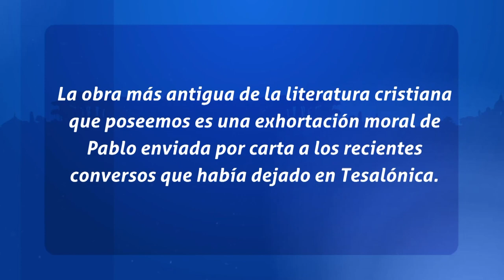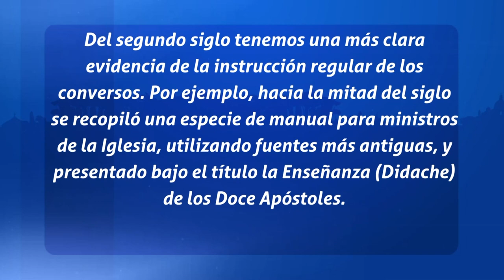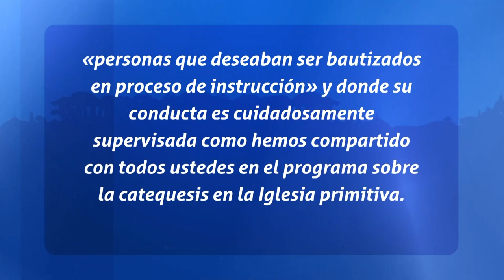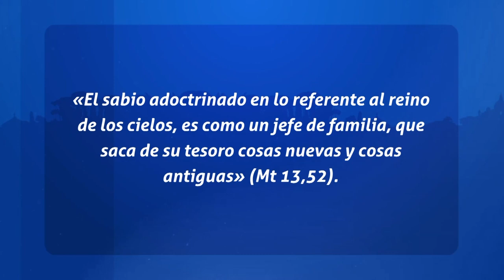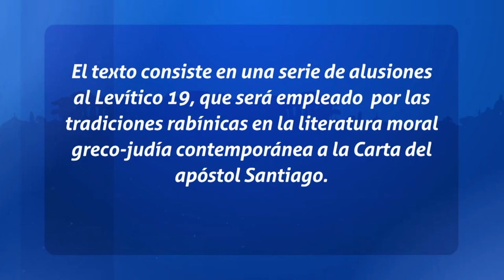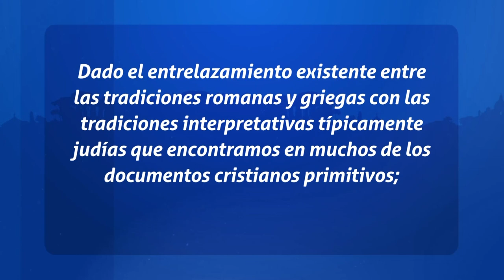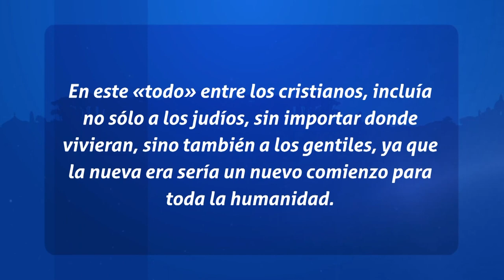Padres de La Iglesia - La etica y la moral de los primeros padres de la iglesia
Sabado a las 7pm por televida Canal 41

Banreservas:
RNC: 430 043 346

Ubicación:  Av. V Centenario #1, Sto. Dgo., DN, Rep. Dom.